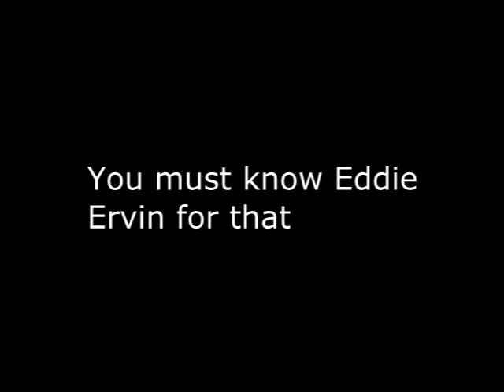Courtney Love's early phone conversations wTom Grant "You must know Eddie Ervin for that"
Reverse Speech is the unconscious mind speaking backwards as the conscious mind speaks forward. & Please support Tom Grant by purchasing a copy of Soaked in Bleach at vimeo.